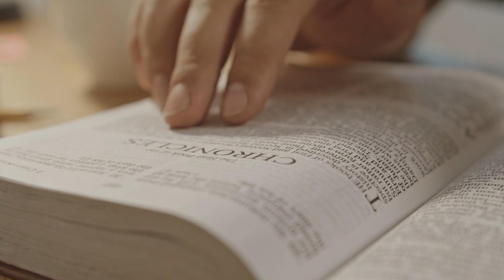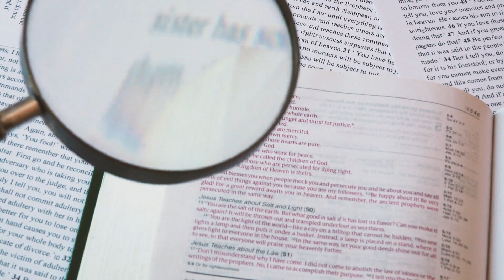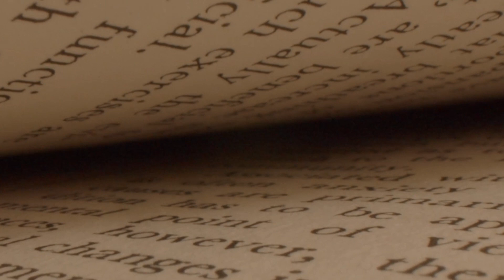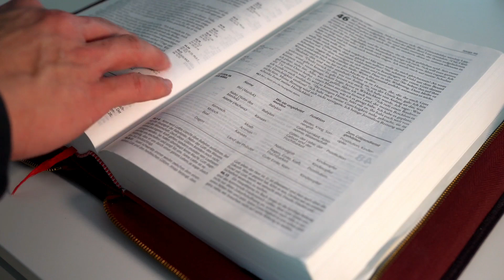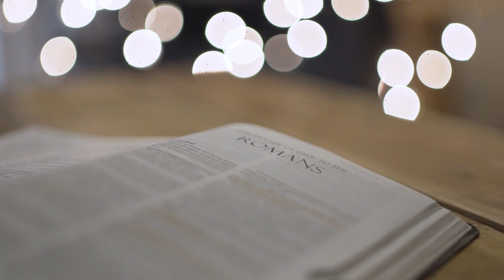¿Que SIGNIFICA ser pobre de ESPIRITU? ¿que dice la Biblia?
La primer Bienaventuranza de Jesús dice: Bienaventurados los pobres de espiritu, pero ¿que significa ser pobre de espiritu?¿que dice la biblia?¿quienes son pobres de espiritu? veamos lo que Dios nos dice en su palabra y entendamos que es ser pobre de espiritu.